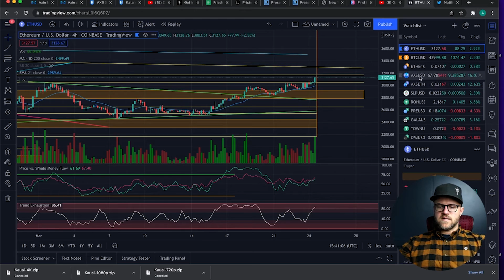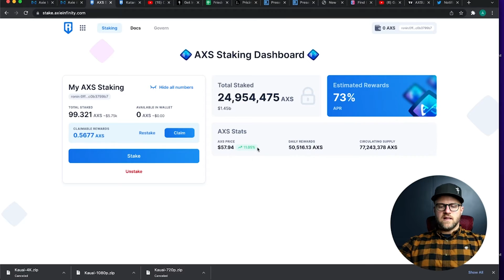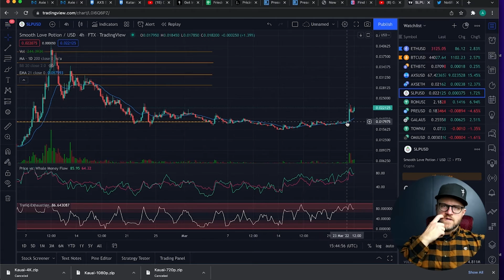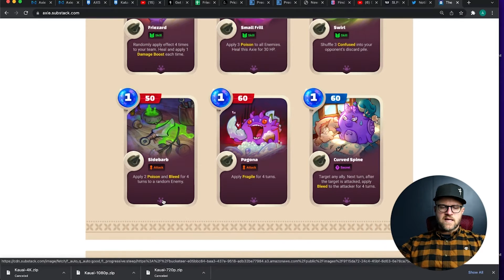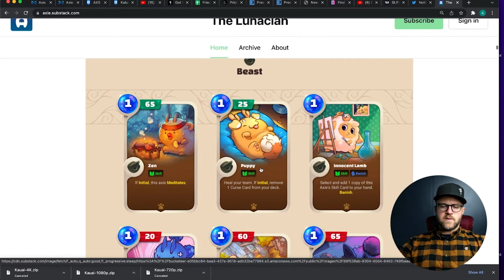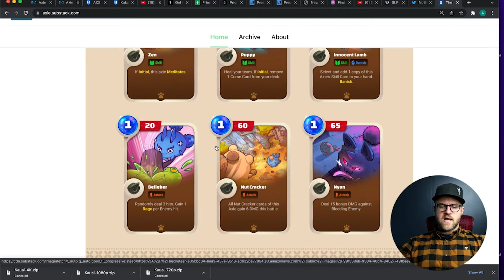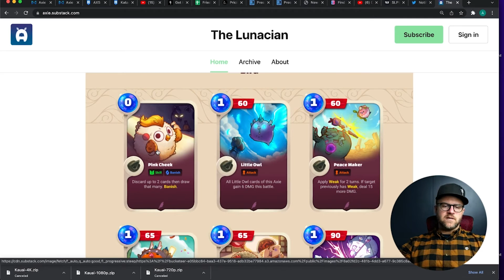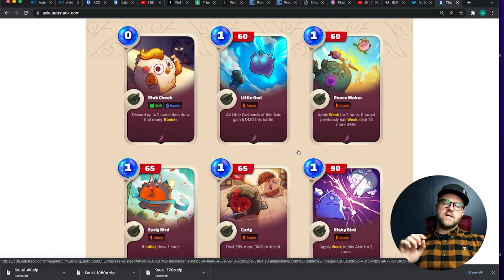ETH AXS SLP and RON Pumping - Axie Infinity 100 SLP Giveaway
ETH, AXS, SLP and RON are all pumping!  Is this a new leg to the crypto bull run or are we in a new alt season?

I'm giving away 100 SLP per video I upload between now and the Axie Infinity Origins Launch, follow the instructions below for a chance to win.

In order to be chosen for the giveaway complete the following steps:
1. Like This Video
3. Comment with your discord name and your favorite back card!
4.

Welcome to ALL THINGS ETH! My name is Aaron.  On this channel we’ll be talking about all things Ethereum.  I’ll be reporting about ETH news, projects, NFTs, play-to-earn, and price.  I’m just a guy who wants to educate others about the Ethereum network because I believe it is the future of finance.

Thank you for watching, be sure to smash the like button, subscribe and click the notification bell so that you don't miss out on the next episode of All Things ETH!

Friend me on Discord:
AllThingsETH#0836